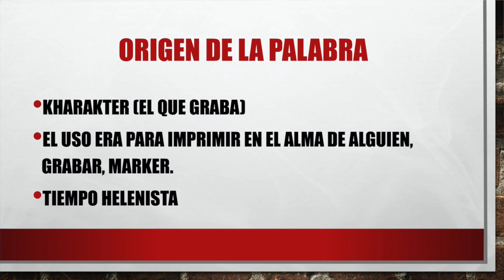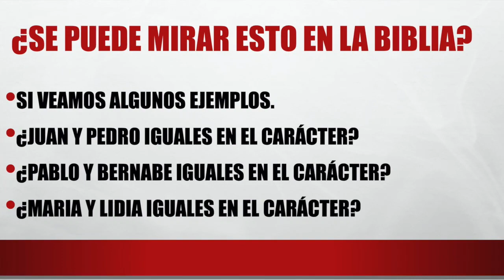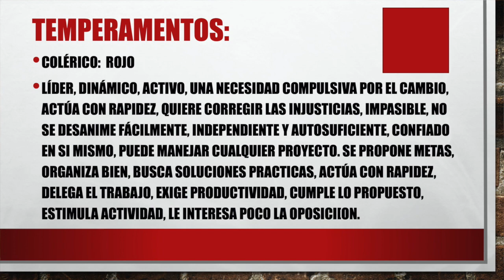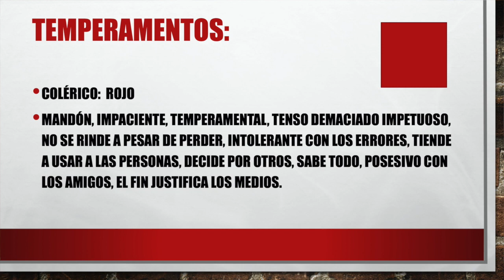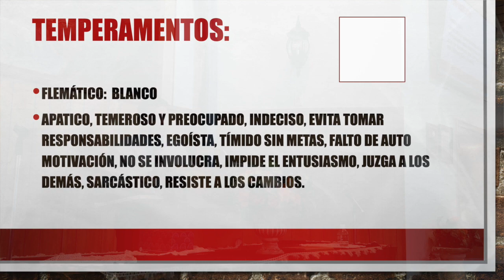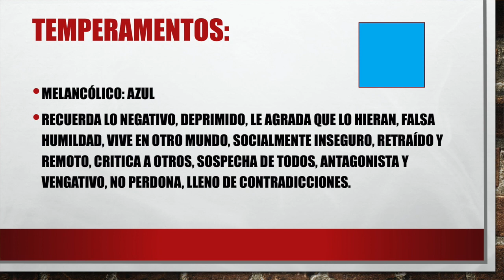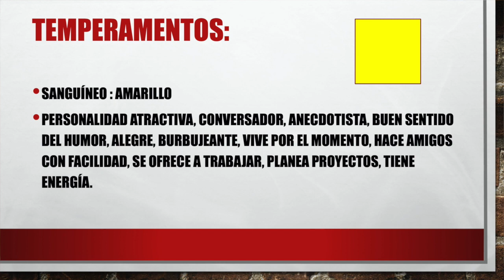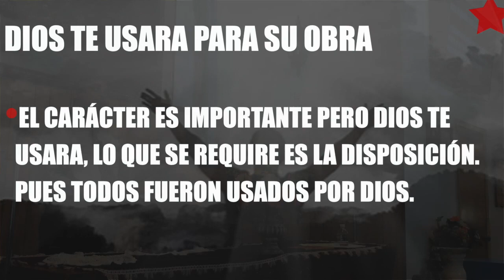El Carácter del Joven Cristiano I Temperamentos